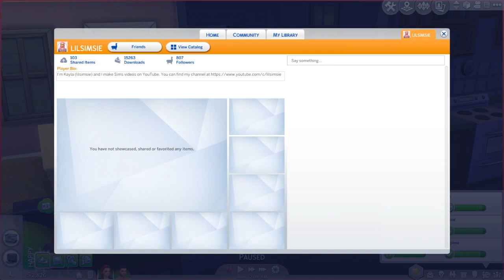The Sims 4: Westbrook Legacy #20 - First Born!